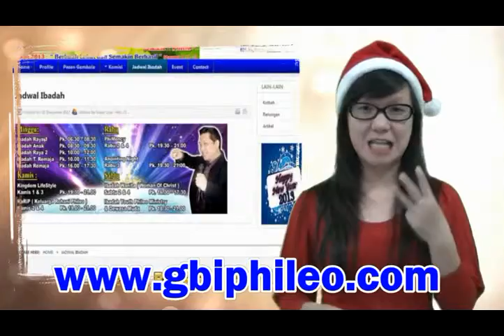Agenda 01 Des 2013